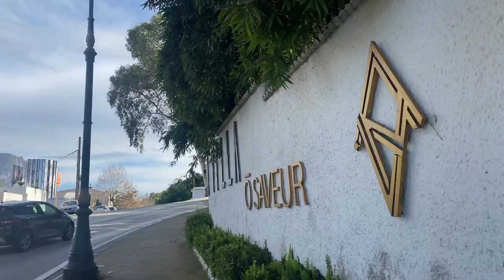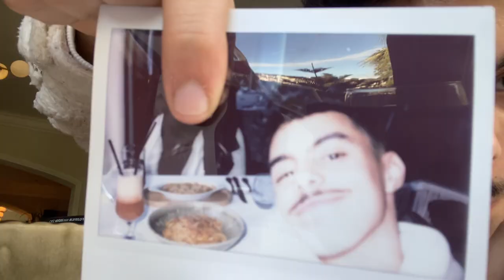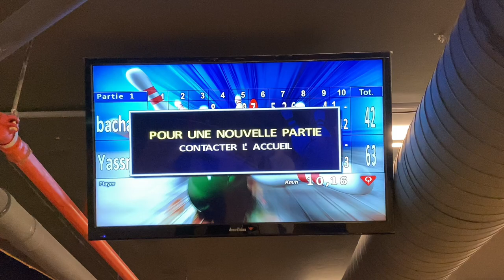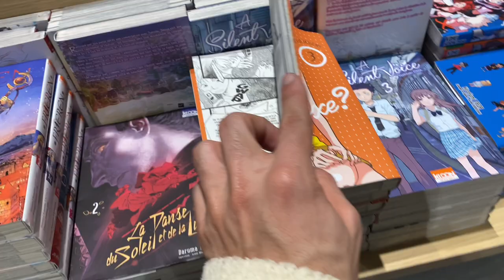My 19th birthday celebration vlog 🎂🍾